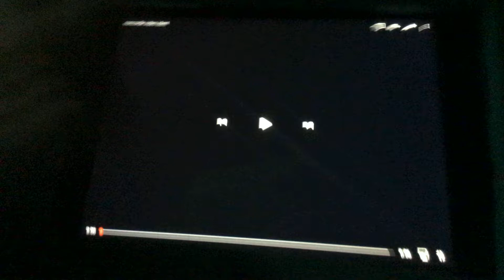Concorde Video (Asia Version)